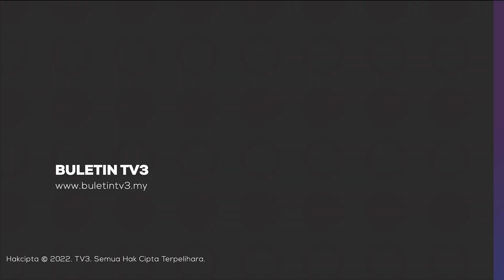KESIHATAN | Variasi Genom Malaysia Sesuai Sebagai Tapak Ujian Klinikal Yang Unggul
Variasi Genom Malaysia daripada populasinya yang pelbagai menawarkan tapak terbaik dan paling sesuai untuk penyelidikan ujian klinikal.

Menteri Kesihatan Khairy Jamaluddin berkata, perbezaan genetik adalah antara aspek penting yang diteliti oleh para penyelidik dalam ujian klinikal terutama bagi menguji keberkesanan rawatan.